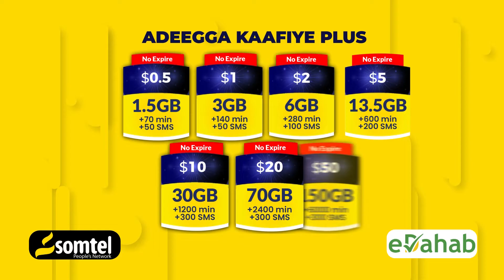Wararkii Ugu Danbeeyay Soomaaliya iyo Caalamka ee Hiiraanweyn 29-07-2023